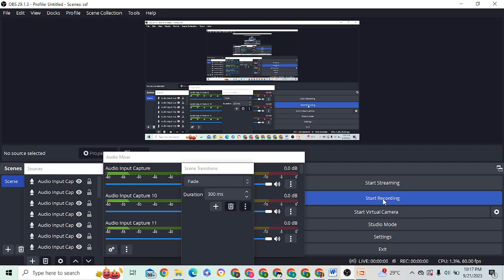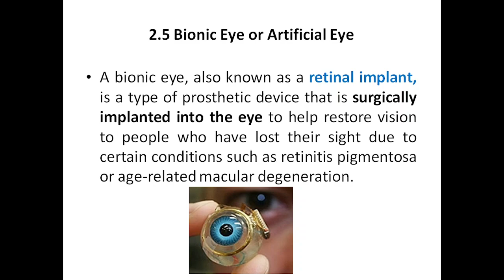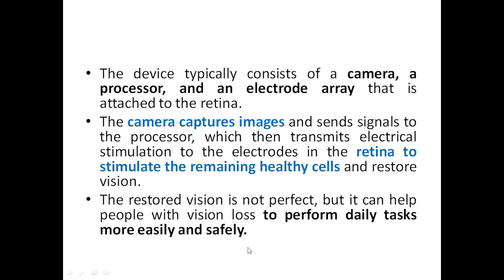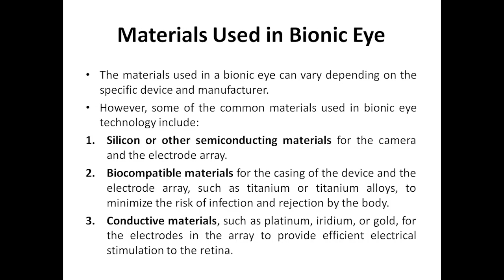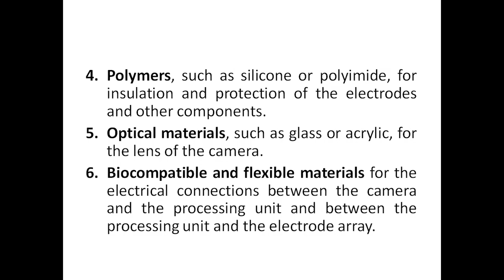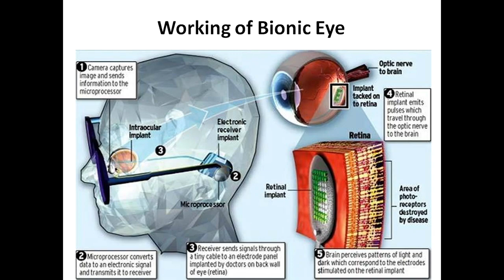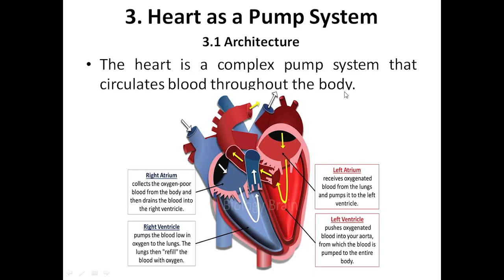Biology for Engineers, Module 2, Bionic Eye or Artificial Eye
Biology for Engineers, Module 2, HUMAN ORGAN SYSTEMS AND BIO DESIGNS - 1
21BE45, VTU Syllabus & all BE VTU students